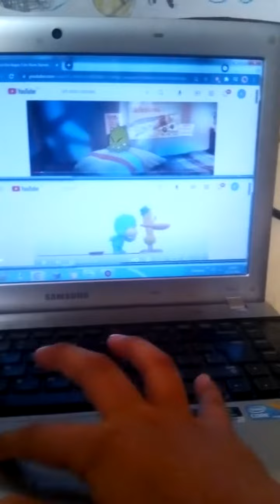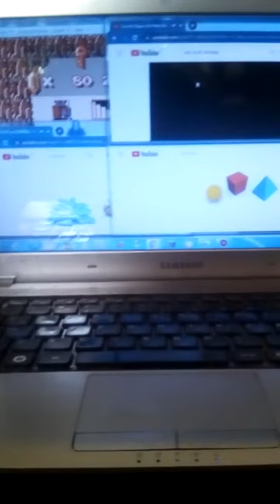up to faster 103 parison to pocoyo